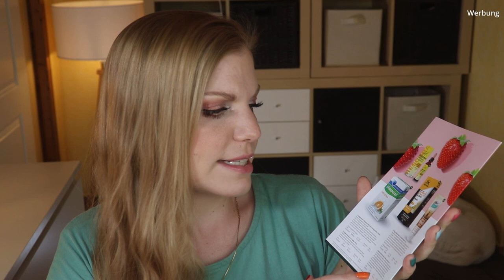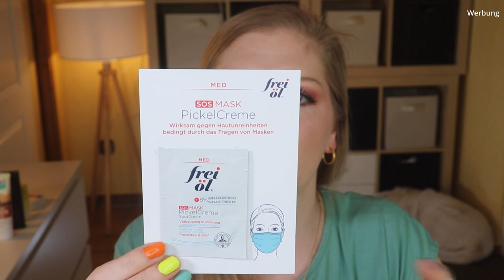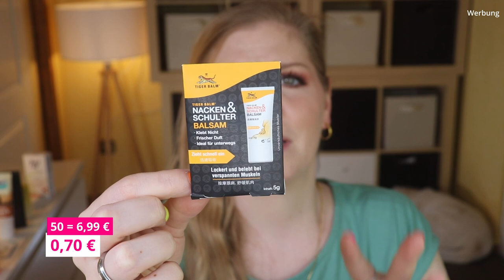Doc Morris für Dich Box | Sommer 2022 | Unboxing | Claudis Welt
Halbjährlich erscheint die apothekenbox von
Die liebe Ina hat mir diese Box verkauft, da ich sie selbst nicht ergattern konnte.
Lasst uns mal zusammen rein schauen :)

00:00 Was mache ich heute?
Sie erscheint 2x pro Jahr und kostet 14,99 €
01:35 Lasst uns das Motto entdecken
03:35 Diasporal Magnesium
05:03 Rescura Tropfen
05:50 Efasit SPORT Outdoor Creme
07:14 Orthomol hair intense
08:50 frei Öl SOS Maske
10:17 frei Öl FigurÖl
11:12 Nuxe Huile Prodigieuse Florale
12:31 Tiger Balm Nacken & Schulter
13:25 Bioderma Sensibio H2O
14:17 Eucerin After Sun Sensitive Relief
15:02 LETIbalm Kinder Nase und Lippen
15:45 Multi-gyn IntiFresh
16:58 Louis Widmer Sun Protection Face 30
18:10 La mer Sonnengel SPF 30
19:45 Mein Fazit

Liebe Grüße
Claudi